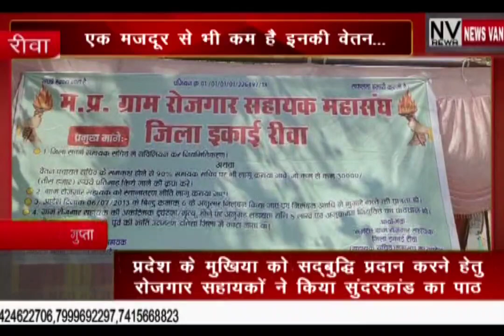प्रदेश के मुखिया शिवराज को सद्बुद्धि प्रदान करने रोजगार सहायकों ने किया सुंदरकांड का पाठ.. क्या बोले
*प्रदेश के मुखिया शिवराज को सद्बुद्धि प्रदान करने रोजगार सहायकों ने किया सुंदरकांड का पाठ.. 1 मजदूर से भी कम है इनकी वेतन. देखें सिटी न्यूज़ वैन रीवा की यह खबर।*